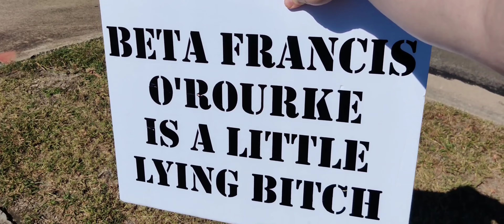BETA O'ROURKE VISITS KILLEEN TX, AND I TROLL HIM.... AGAIN!